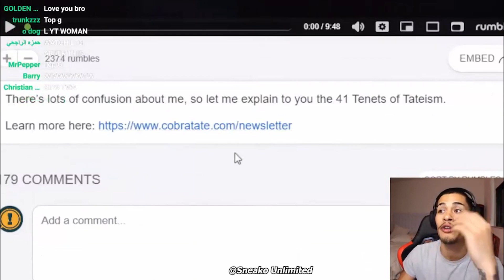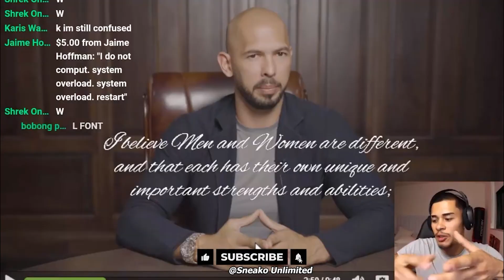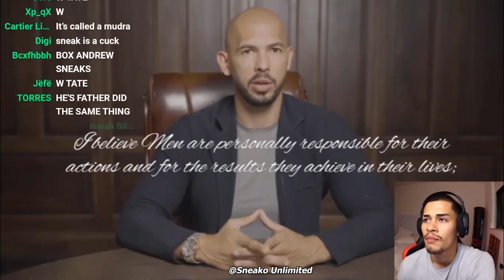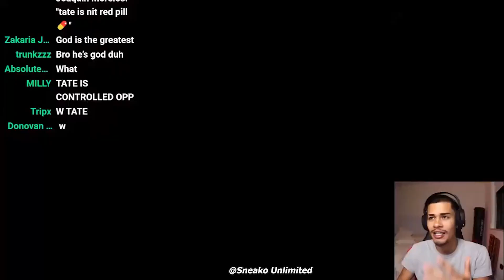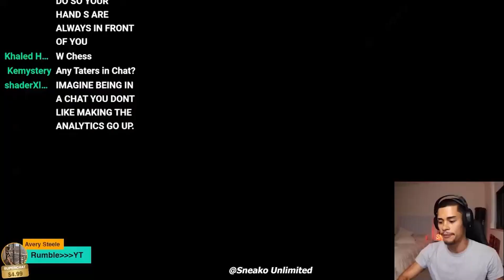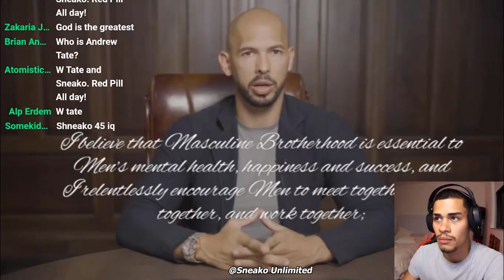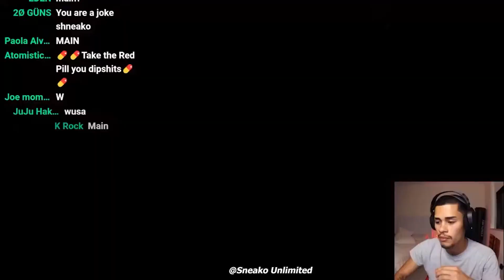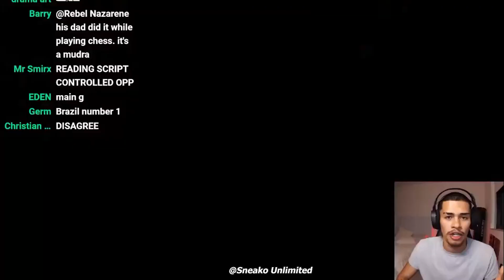SNEAKO Reacts to the 41 Tenets of Tateism